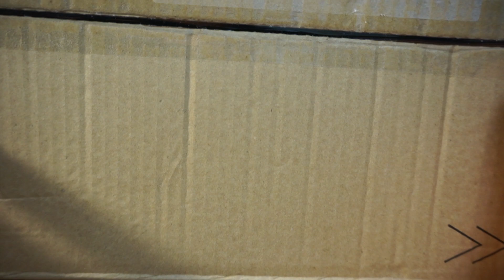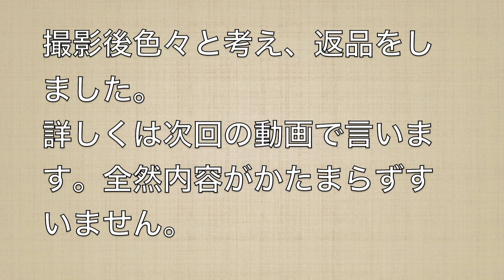【白統一に向けて♯２】Amazonで追加購入したものを紹介！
遅くなって申し訳ありません！！！！！
受験生ということでYouTubeに手がつけられずにいました…

◆使用機材
カメラ：iPhone６s　NEX-5r
編集：iMovie（iMac）

★自己紹介
こんにちは！Fin（フィン）と申します。文房具が好きでYouTubeを初めました。僕はガジェット系が好きでいつもiPhoneなどいじってます笑
更新頻度は少ないですがご了承ください。リクエストなどありましたらコメント欄にお願いします(^ ^)